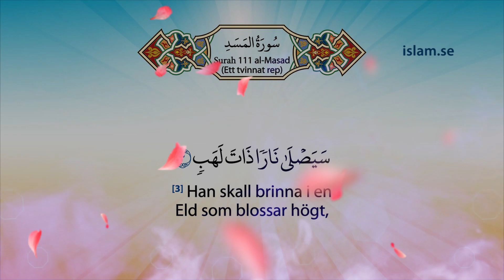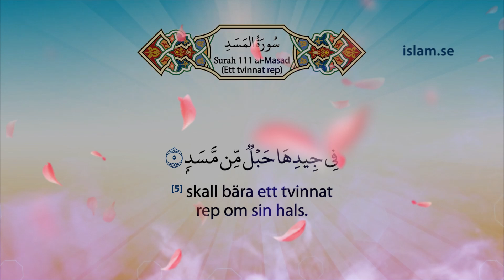Koranen på svenska Kapittel 111 med al-Hussary